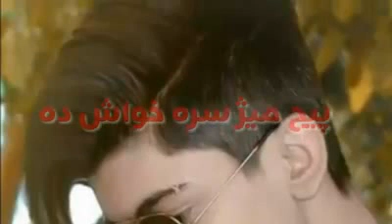Toba Me Do Toba Shapa Soch kama Saogeera New song 2021 By Jani khel Vines Official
Toba Me Do Toba Shapa Soch kama Saogeera New song 2021